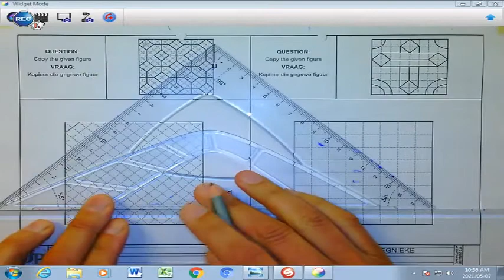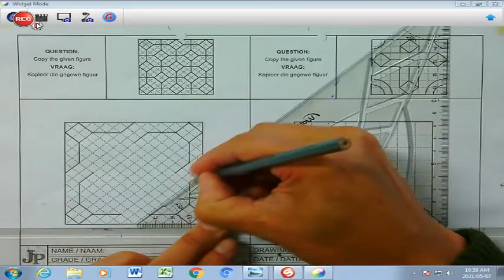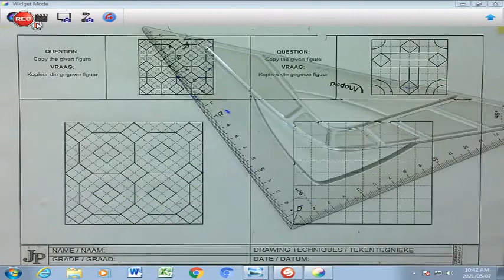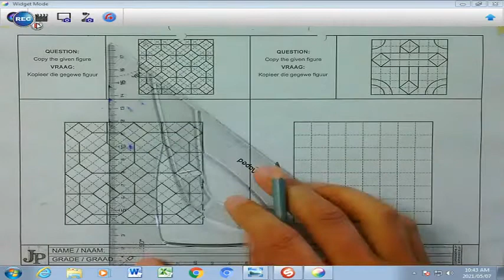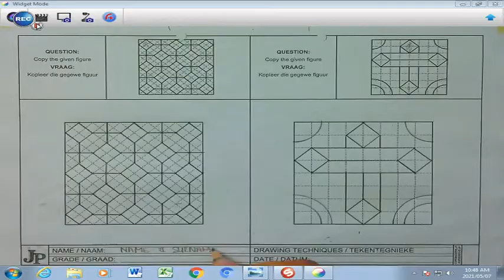Grade 9 Geometrical Construction 2